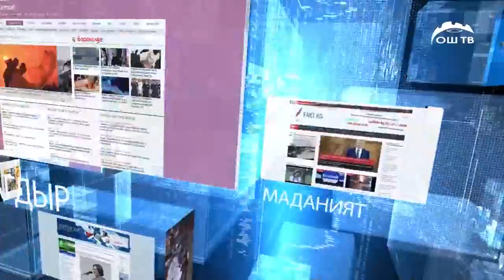Сайт кабар | Кара-Сууда жүгөрү талаасына жашынган автоматчан кылмышкер 4 күндөн бери кармала элек